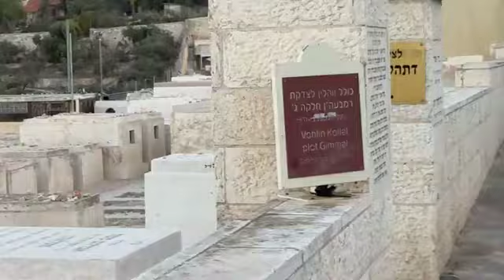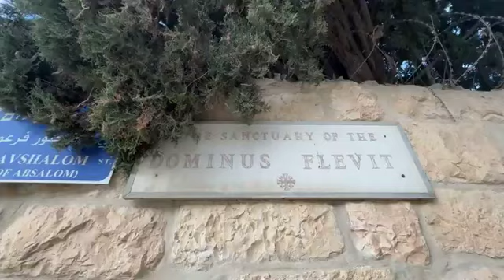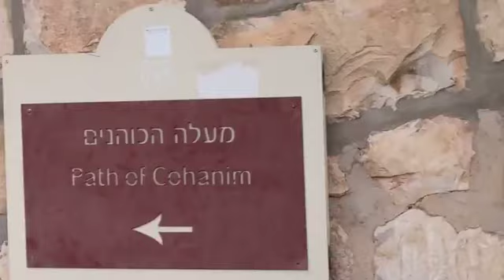The right software for the coming Kingdom, faith, hope, charity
Jerusalem Sunrise Stroll & Chat, November 17, 2024 with a reflection on daily readings
Augustine Institute reflection
God Time Daily Gospel Reflections
Fr Jaime Lorenzo LC
Logical Bible Study
Spotify + other Podcast Platforms: Daily Gospel Exegesis
Instagram ekellylc
Livestream moments from the Holy Land, join my Live Whatsapp Group:
God bless you!